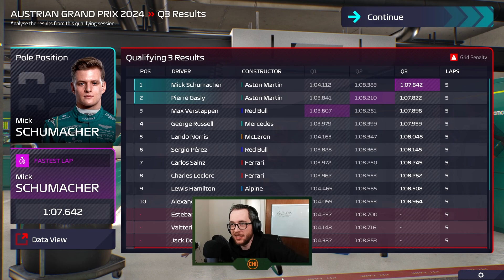ROLLERCOASTER RACE! | Aston Martin #57 | F1 Manager 2022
I get knocked down, but I get up again...

Chapters:
0:00 - Pre-Race
0:51 - Qualifying
7:41 - Race
27:52 - Post Race